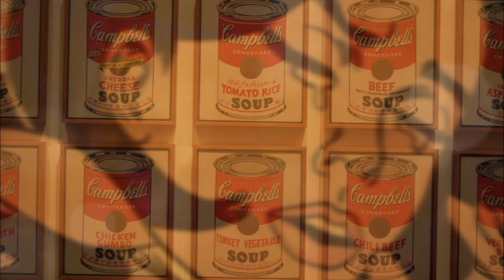MoMa - Museum of Modern Art - New York - We Meet Art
MoMa - Museum of Modern Art ha avuto una straordinaria importanza per lo sviluppo dell'arte moderna ed è stato spesso considerato il principale museo moderno del mondo. La collezione propone un'incomparabile visione d'insieme dell'arte moderna e contemporanea mondiale